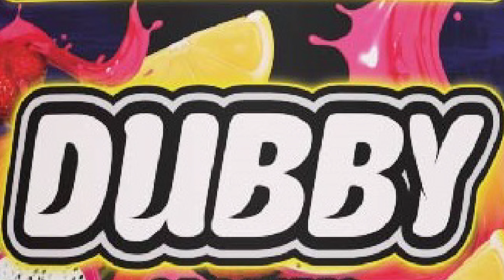We are tired of this game...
Come play call of duty with JSCTV